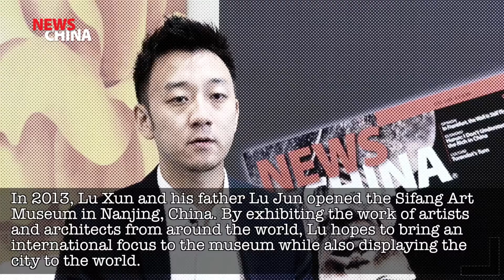[NewsChina] Lu Xun and Sifang Art Museum